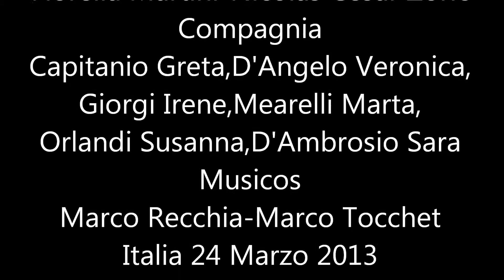Compagnia "Arte e Movimento" "Amori tra tango e boleri" "Adios Nonino II"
Compagnia "Arte e Movimento"
"Amori tra tango e boleri"
"Amores entre tangos y boleros"
"Adios Nonino II"
Direttori e coreografie
Fiorella Martini-Nicolas Cesar Zoric
Compagnia
Capitanio Greta,D'Angelo Veronica,
Giorgi Irene,Mearelli Marta,
Orlandi Susanna,D'Ambrosio Sara
Musicos
Marco Recchia-Marco Tocchet
Italia 24 Marzo 2013